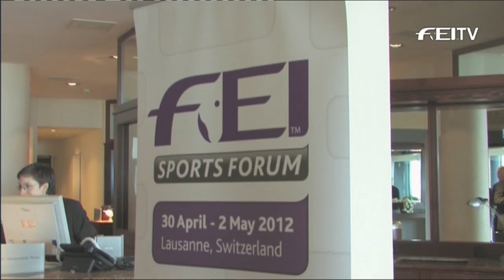FEI Sports Forum 2012 - News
Over three days the FEI Sports Forum enabled participants to voice their opinions and share ideas on key issues that will be put to the vote at the FEI General Assembly in November.
Delegates attended forums on proposed rule changes for Jumping, Eventing, Endurance and Veterinary matters.